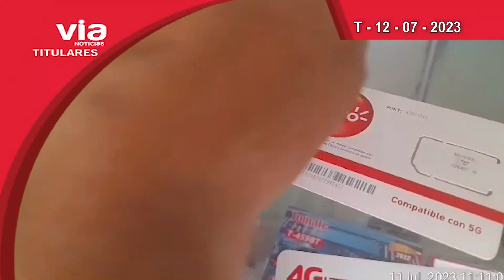Titulares miércoles 12 de julio del 2023 - VIA Noticias de Tarapoto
* Una persona herida es el resultado de un accidente de tránsito ocurrido en la intersección de los jirones Amazonas y Miraflores en La Banda de Shilcayo, aparentemente por la imprudencia de uno de los conductores, vecinos solicitan la instalación de un semáforo en el lugar.

* El presidente de la Asociación de Comerciantes del Jirón Alonso de Alvarado, Ronald Gatica, señaló que los ambulantes que fueron desalojados del Barrio Comercio sufren un impacto económico en la canasta básica familiar. Además, exige a la alcaldesa que entable un dialogo con ellos, precisando que sí están de acuerdo en dejar las calles y los reubiquen en un espacio dentro de la municipalidad, ya que han tenido malas experiencias en mercados privados.

* Cuestionan que dos patrulleros del Serenazgo se ubiquen día y noche en el barrio Comercio de Tarapoto, antes de estar a disposición de la lucha contra la inseguridad ciudadana que cada día va en aumento.

* Con el objetivo de concientizar a los vendedores de chip sobre la prohibición de realizar esta actividad en la vía pública, la Policía Fiscal,  Fiscalía de Prevención del Delito y OSIPTEL llevaron a cabo un operativo en Tarapoto.

* Exigiendo mejoras salariales, esta mañana trabajadores de SUNAT realizaron un plantón en el frontis de esa institución, esta medida de lucha fue de manera simultánea en todas las sedes del país.

* La presidenta de la Cámara de Comercio de San Martín, señaló que el simple anuncio de la próxima “toma de Lima”, ha ocasionado que agencias internacionales excluyan a Perú de su oferta turística, especialmente la ciudad de Cusco.